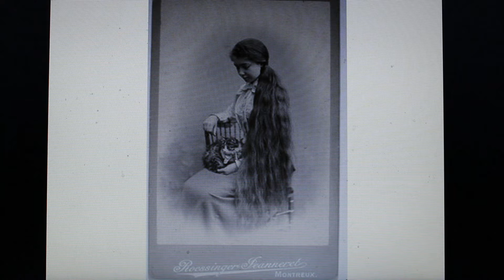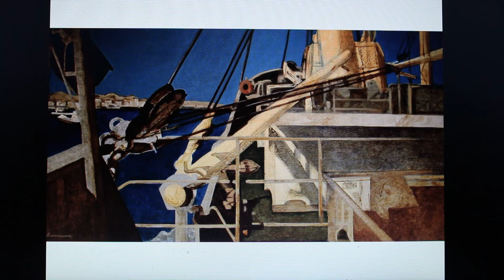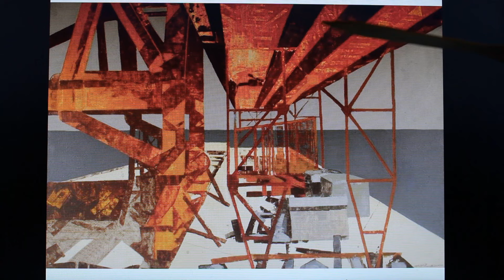Malarstwo.10.02.2022 r. Część 1.